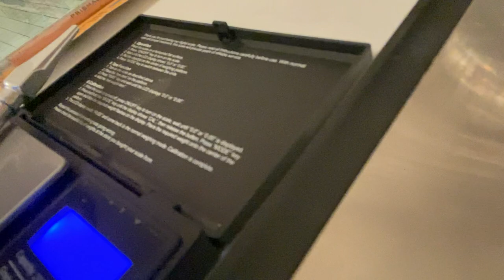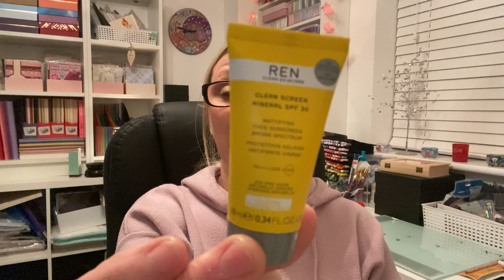22 IN 2022 PROJECT PAN UPDATE 3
I have 3 empties this update …. 🤩🤩🤩

GLOSSYBOX